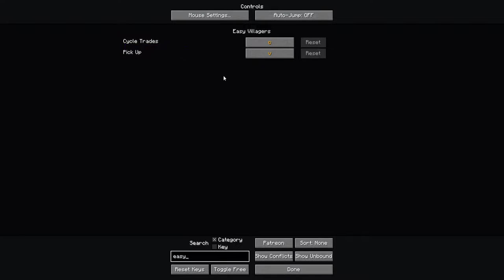TUTORIAL MANA AND ARTIFICE E VILLAGERS!!! ATM - To The Sky #25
No vídeo de hoje, iniciamos em um dos melhores mods de magias de todos os tempos, eu sei, ja disse isso várias vezes, mas agora é serio! Trago um tutorial do mana and artifice!! Também trabalhamos com o easy villagers, o que nos facilita a vida, em termos de trocas com os villagers!

All the mods é um dos maiores e mais conhecidos nomes quando se trata de juntar vários mods e fazer um modpack muito balanceado e muito bem pensado. To The Sky é um modpack criado pelo all the mods e nele temos que sobreviver e progredir em um mundo de sky block!
Ele realmente contém todos os mods? É claro que não.

Clique e torne-se um inscrito!

Modpack: All The Mods 6 - To The Sky - 275 mods